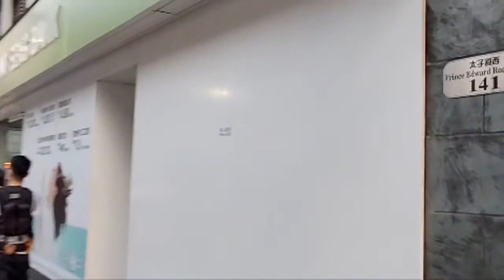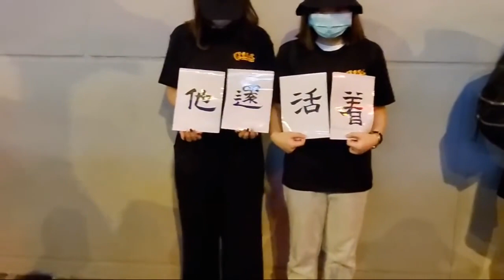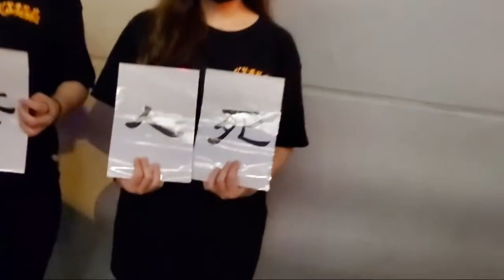【直播】8 31 一周年太子站B出口情況 （阿細報導）